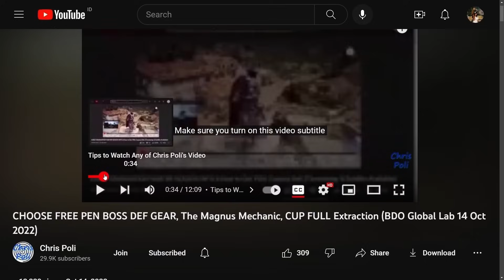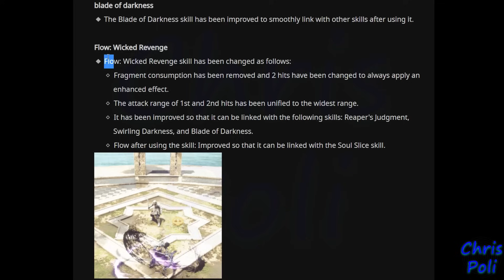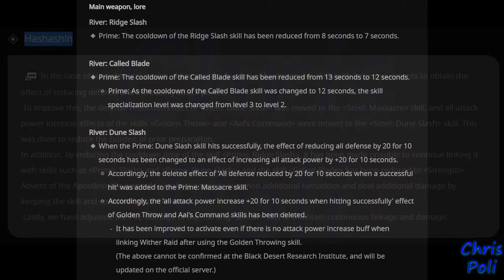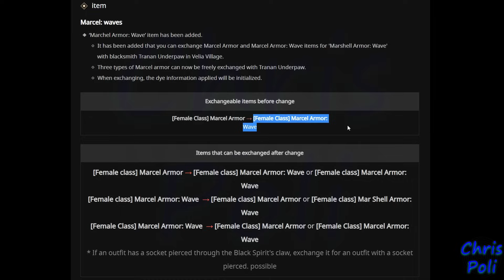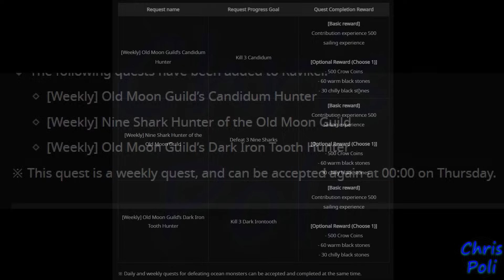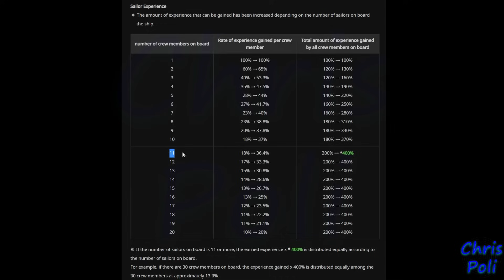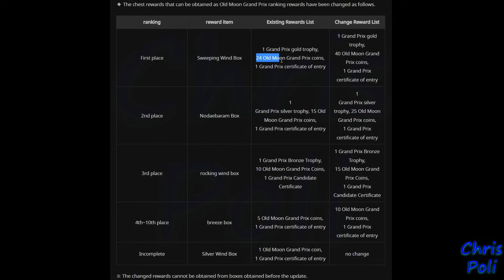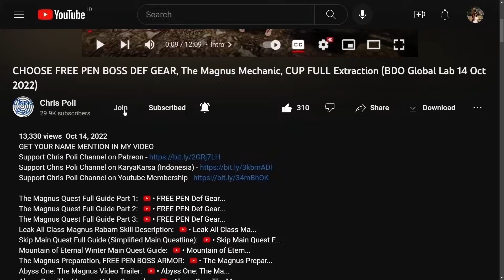6 Class Buff, Arsha New Rules, SAILING HUGE BUFF, New Shell Belle Outfit, BDO Global Lab 24 Nov 2023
Special Thanks To:
Gold Member:
  - DubyaDude
  - Doki
  - Angel
  - Aeyrton
  - Snoods
  - Xoren
  - Avrilka
  - EL Familia
  - Drunken BDO
  - Jeff
  - BourbonCrow
Silver Member:
  - Pickles
  - Myle
Bronze Member:
  - Art Aizen
  - JELLY
  - Matenga
In-Active Member:
  - LegendzZ
  - Senmetsu
  - JimmySnakes
  - Bebu
  - Deathraki
  - DevilzSoull
  - Ofdimaelr
  - Dhoomasiani
  - iSmokejumper
  - ALD
  - Grosag
  - Cho Ttomate
  - SaniePeGard
  - Wammy
  - Havoc|Palag2
  - SorcShopTV
  - Illyananiko
  - Lana ♥ Linda
  - KiLLSTEAL
  - Devineblur
  - Nejc Tušek
  - Loafie
  - Ricky
  - Alexandre
  - Transatlanticize
  - Kesshouban
  - TokenR42
  - UNENDINGFEAR
  - Demonyte
  - BenNike
  - CripsGang
  - Isaac Nathanael
  - Choz
  - ThugWill Ch.
  - Homie
  - Jan-Andres Alvaro
  - KAIMANA
  - Zelusoz
  - Zacrue
  - RenegadesX
  - Clouty
  - MoonpieBDO
  - Humeri
  - MAGNUMSCHLONG
  - Henry
  - Populatus
  - SusuKentalManis
  - Dan L
  - Fandorin
  - Crowkshire
  - Firdaus
  - Tepan Gaming
  - GimontFindingGF
  - VIzsla
  - AghanimScepter
  - Remi-(AWJL)
  - Platinia
  - SkawColambia
  - Nawaf
  - SnikiBiki
  - Agis_II (NA Guild)
  - DavidJeonChuong
  - EdwardMaboLim
  - Trancestor
  - LickyCleanies
  - Soonuh
  - Puuf
  - Kinnsley
  - LeeChamp
  - Carlsenn
  - LazyLeader
  - MysticForest
  - ThePirateBeowolf
  - Charles
  - Henry
  - UpScale
  - Kenny
  - Preligrium
  - Lowch
  - Spartan (NA Guild)
  - Doughnuts
  - Ellion
  - Bumaru
  - CaptainSpock
  - Leon Muhkuh
  - Mansuru
  - Miuse
  - Ryusei
  - Mr Joiner
  - M. Owen
  - Deffmond
  - Pulv

Time Stamp:
00:00 Intro
00:11 Disclaimer Global Lab (Test) Server Content
00:33 Tips to Watch Any of Chris Poli's Video
00:55 Official Web Global Lab Update 24 November 2023
01:00 Arsha Server New Rules
03:29 Class Balancing (Speed Reduction Debuff Priority)
04:21 Sorceress Awakening
05:26 Musa Succession
06:12 Musa Awakening
06:47 Maehwa Succession
07:11 Hashashin Succession
08:17 Hashashin Awakening
08:54 Striker Succession
09:13 Maegu Awakening
09:48 New Shell Belle Outfit Revamp
11:07 Life Skill Tools & Cloth Description Improvement
11:19 Calpheon Coin available to Put On Family Inventory
11:30 Black Shrine Boss Reduce Difficulty
11:50 Gathering Minigame Easier
12:15 Sailing Content HUGE BUFF
12:24 Sea Monster HP Reduce
12:41 NEW Title from Defeating Sea Monster
13:25 New Logo near Oquilla's Eye Island
13:37 New [Sick] Hekaru Monster
13:59 Buff Sailing Daily Quest Rewards from Ravikel
14:21 New Sailing Weekly Quest from Ravikel
14:55 Reduce Threshold Barter Offer for Brilliant Rock Salt Ingot & Brilliant Pearl Shard
15:50 Oquilla Coin Exchange Improvement
16:21 Sailor Experience BUFF
18:19 Old Moon Grand Prix Content BUFF & Change
18:26 Old Moon Grand Prix New Matchmaking System
19:13 Improvement Mechanic on Old Moon Grand Prix
19:30 New Weekly Quest for Old Moon Grand Prix
19:54 Rewards Ranking Buff for Old Moon Grand Prix
20:11 Move Exchange NPC for Old Moon Grand Prix Item
20:27 Reduce Number Old Moon Grand Prix Coin Exchange
20:46 Increase Rewards from Old Moon Grand Prix Certificate
21:08 Crypt of Resting Thoughts Change
21:49 Hunting Quest Category Change
22:17 Change Repeatable Quest to become Daily Quest
22:33 Fix Issue T10 Arduanatt Wings
22:45 Change Icon to Remove last Recipe from Cooking Utensil or Alchemy Tools
22:56 Any Other Minor Fix & Change
23:09 Special Thanks for Direct Support
23:37 Support Chris Poli Channel on Patreon/KaryaKarsa/Youtube Membership
24:18 Ending
24:28 Special Thanks for My Lahn Art by Arabella Elric